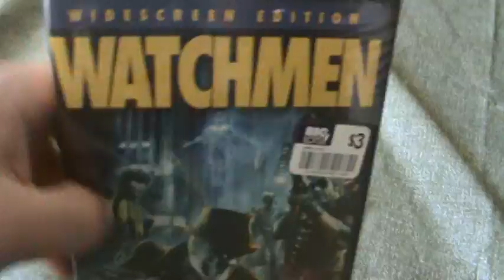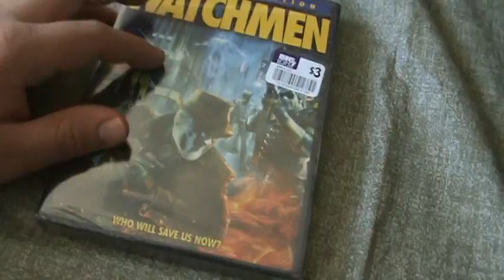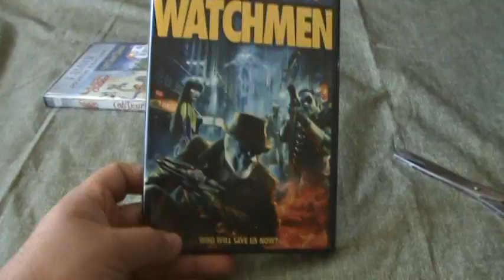Watchmen DVD Unboxing